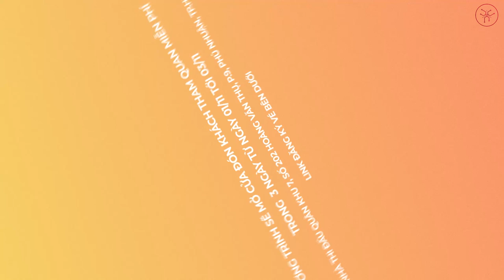Dạo một vòng Asus Expo 2019 với hàng loạt sản phẩm khủng!!!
ASUS Expo 2019, siêu triển lãm công nghệ lớn nhất trong năm từ ASUS chính thức khai mạc tại Nhà thi đấu Quân Khu 7 - TP.HCM với chủ đề “Increadible On: Khai phóng điều phi thường”. Triển lãm mở cửa đón khách tham quan liên tục trong 3 ngày 1, 2 & 3/11/2019 với hàng loạt hoạt động sôi nổi, hấp dẫn, ấn tượng.

ASUS Expo là sự kiện công nghệ quy mô & được mong chờ hàng đầu Việt Nam, được tổ chức độc lập bởi ASUS trong nhiều năm qua. ASUS Expo 2019 còn là sự kiện đánh dấu chặng đường 30 năm hình thành & phát triển của thương hiệu thần mã trên toàn cầu. Triển lãm là nơi trưng bày, tái hiện các sản phẩm huyền thoại đã làm nên những cuộc cách mạng trong ngành công nghệ từ ASUS; đồng thời, ASUS Expo 2019 còn là nơi trình diễn những siêu phẩm của tương lai, các phiên bản giới hạn được thiết kế kỷ niệm mốc son 30 tuổi của thương hiệu như ZenBook Edition 30, ZenBook Pro Duo UX581, ZenBook Duo UX481, ZenBook UX334/434/534, ROG Phone II.

Đồng thời, giải thể thao điện tử ASUS ROG Championship: Đấu trường chân lý cũng sẽ được chính thức khởi động xuyên suốt ASUS EXPO 2019 với tổng giá trị giải thưởng lên đến 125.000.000VNĐ, quy tụ 32 cao thủ trên toàn quốc tham gia tranh tài, với sự góp mặt của các streamer, game thủ nổi tiếng như Thầy giáo ba, Hoàng Viruss, MC Minh Nghi.

Hàng loạt chương trình khác cũng được khai mạc tại triển lãm năm nay để đón chào khách tham quan tham dự & thưởng thức: Zen Gallery, các workshop dành cho những nhà sáng tạo nội dung trẻ, các talkshow khởi nghiệp cùng những ngôi sao start-up, Tìm kiếm tài năng Stylish cùng VivoBook...

**Đam Mê Công Nghệ (ĐMCN) là kênh YouTube chuyên biệt về công nghệ gồm smartphone, Wearable, tablet, laptop... Thế mạnh của kênh chuyên về Review, đánh giá sản phẩm một cách khách quan sau 1 thời gian sử dụng, so sánh chi tiết về 2 sản phẩm được người dùng quan tâm.

Bên cạnh tư vấn mua sắm toàn diện theo nhu cầu và ngân sách, giải đáp nhiệt tình, cặn kẽ mọi vấn đề về công nghệ. Chia sẻ những thủ thuật hữu ích, thiết thực và gần gũi nhất với người dùng. Rất mong nhận được sự ủng hộ của các bạn **

© Bản quyền thuộc về ĐMCN & METUB Network - KHÔNG ĐƯỢC REUP
© Copyright by ĐMCN & METUB NETWORK ☞ Do not Reup